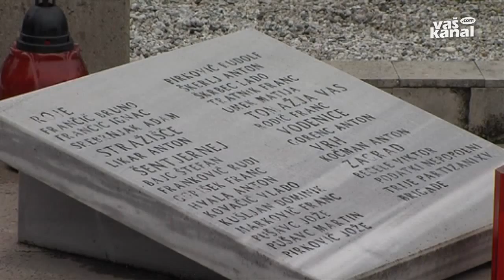Spominska slovesnost v Šentjerneju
ŠENTJERNEJ - V spomin na padle borce, pobite talce in žrtve bombnih napadov okupatorja v septembru in oktobru leta 1943 v občini Šentjernej so pri spomeniku NOB na tamkajšnjem pokopališču pripravili spominsko slovesnost.